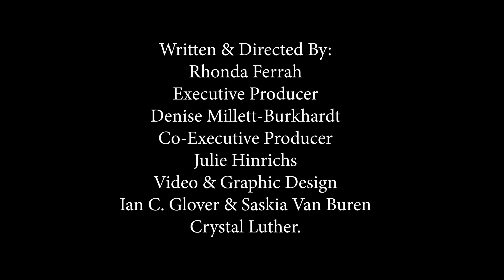Help Me Rhonda Now 2021 Opening Sequence End Credits